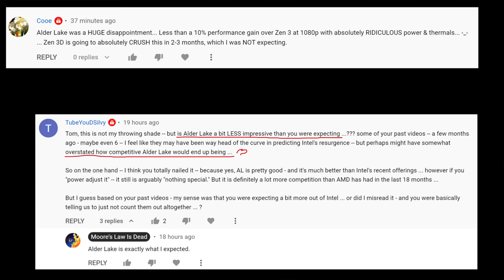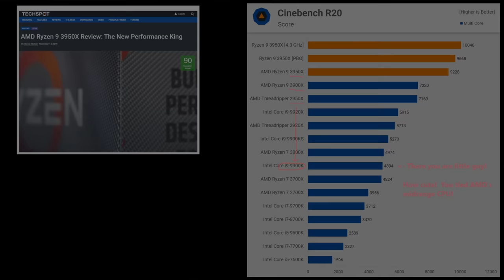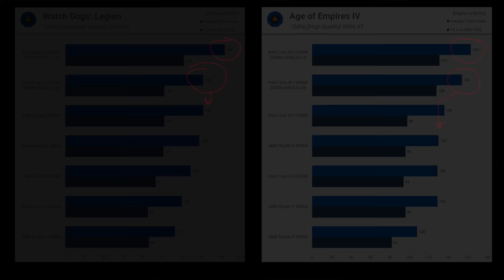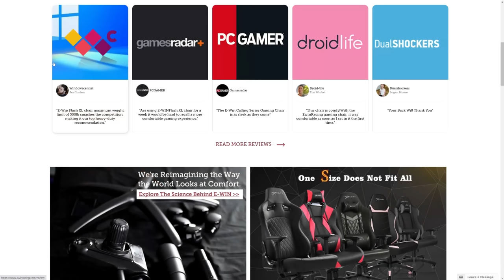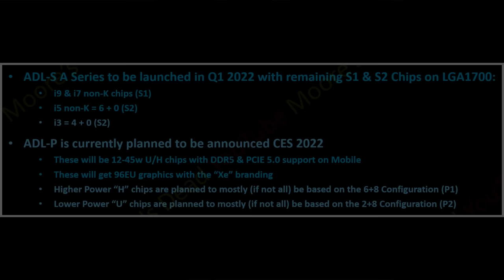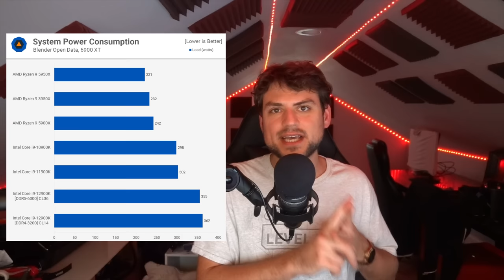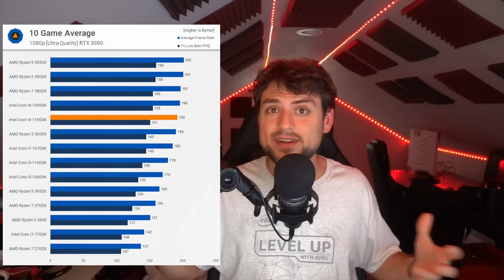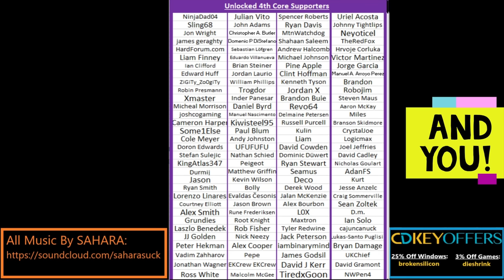Alder Lake is Intel’s “Zen 1 Moment” – Will AMD lower Prices?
The i9-12900K, i7-12700K, & i5-12600K are out! Do they meet expectations?

0:00 ADL's exactly what was promised, people forgot how ahead AMD is…
2:30 Nevertheless, Alder Lake is the biggest Intel launch in a decade!
3:38 How does Alder Lake stack up against Zen 3?
6:50 Look forward to H670 Mobos with Cheap DDR4 non-K i5’s in Q1!
8:53 I recommend Alder Lake now, but look forward to AMD’s Q1 Refresh!
10:38 Four reasons why AMD might not lower prices much…
11:53 (1) AMD has a logistical advantage selling an established platform
13:13 (2) Everything is selling…and Zen 3 isn’t entirely “worse” than ADL
13:53 (3) Most Gamers don’t want to upgrade to Windows 11
14:37 (4) The biggest reason AMD might not drop Zen 3 prices
18:20 The price drop I would do if I was in charge at AMD
19:35 Concluding Thoughts – Intel is back, but not in charge...

2021 Video Intro by Tom & abstractrealism on the MLID Discord